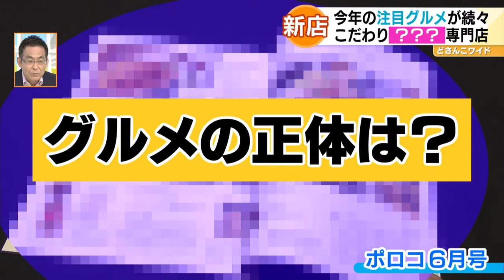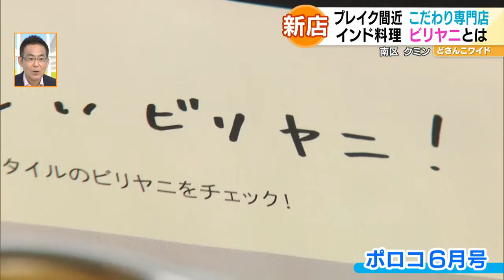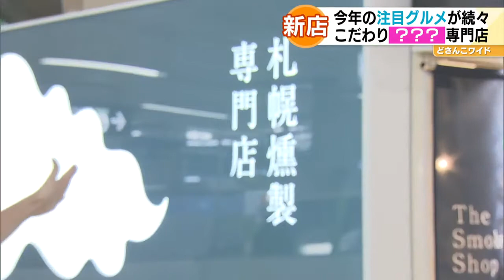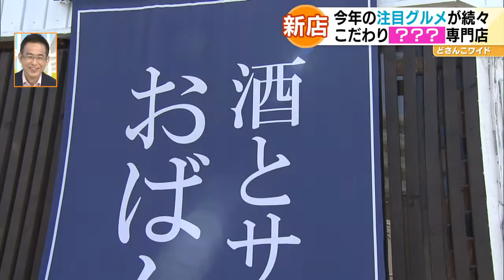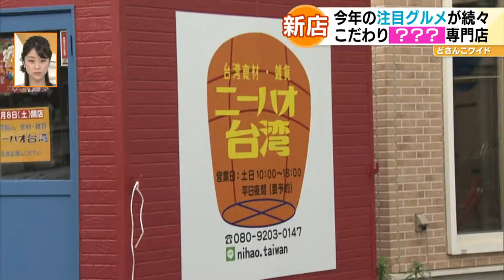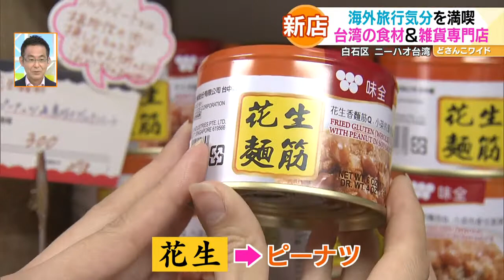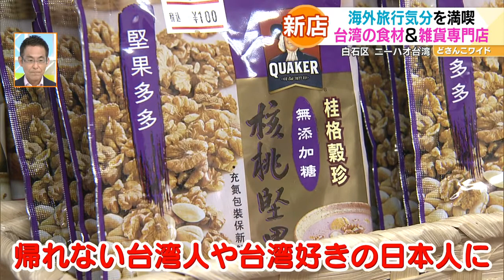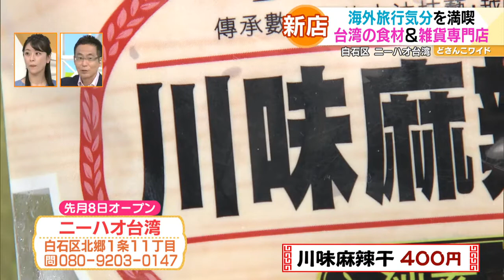テイクアウト充実！オープンしたて！こだわりユニーク専門店【どさんこワイド179】2021.06.22放送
今年ブレイク間違いなしの未体験の味に、映えること間違いなしの海の幸など、続々オープンするこだわりのユニークな専門店をご紹介しました。